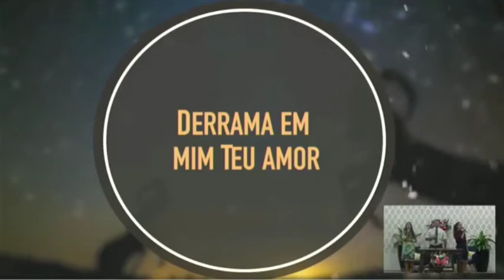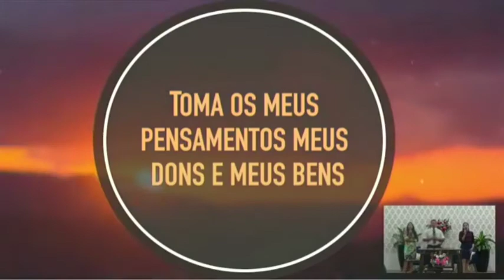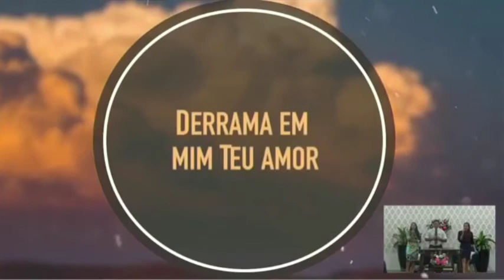A única água que mata a sede.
Jesus é o único que dar sentido a vida, ele pode res
taurar sua família.